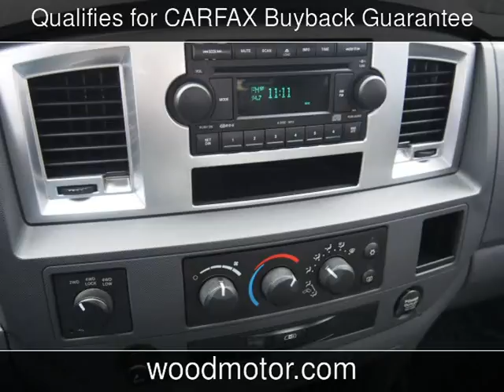2009 Dodge Ram 3500 SLT Used Cars - Harrison,Arkansas - 2016-12-07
See more details about this used car This 2009 Dodge Ram 3500 SLT with 78,200 miles is for sale at Wood Motor Company.